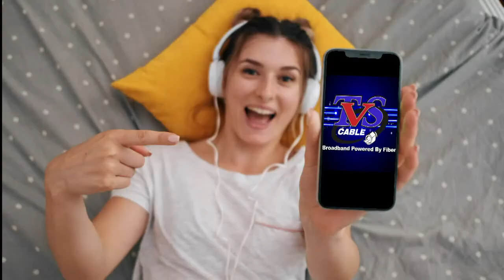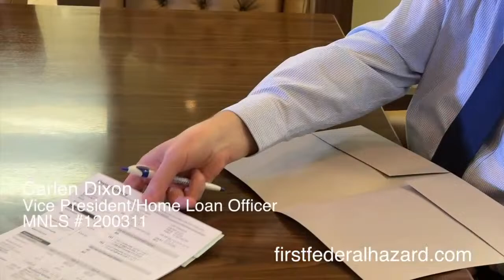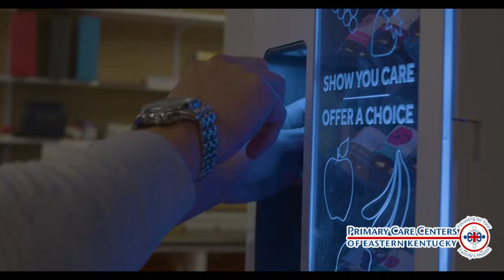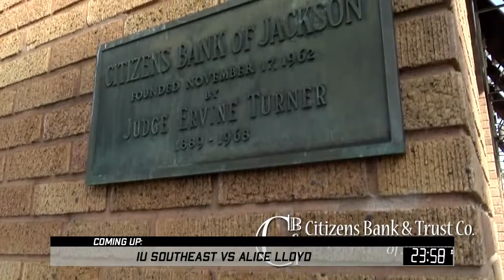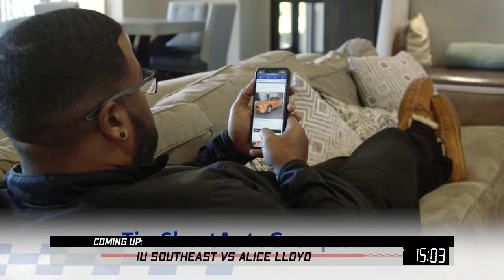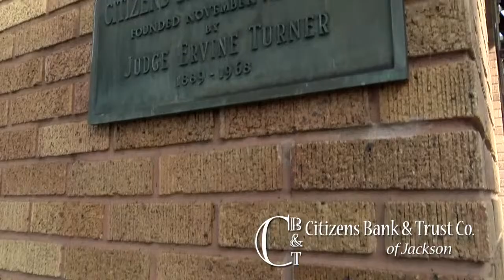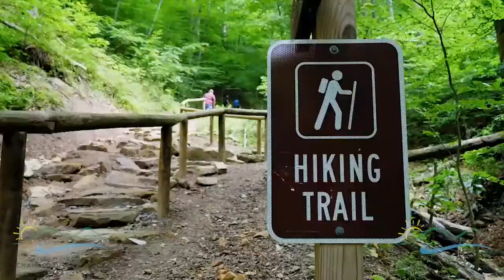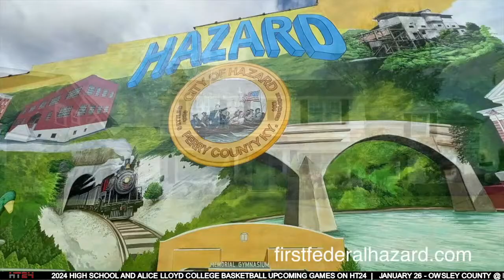IU Southeast vs Alice Lloyd College Double Header